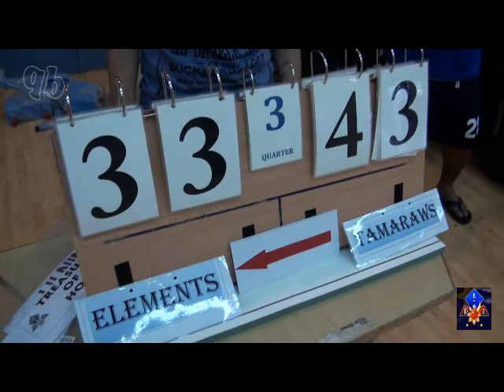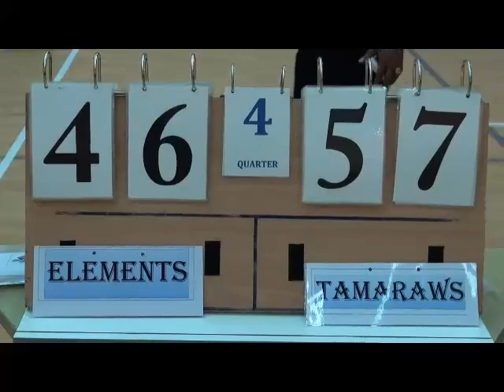PLL - ELEMENTS (46) vs TAMARAWS (57)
5th Week Games
Pinoy Libangan League - 6th Season
Zayed Bin Sultan School - Satwa, Dubai UAE
29th of November 2013